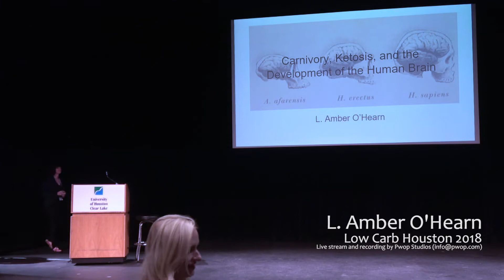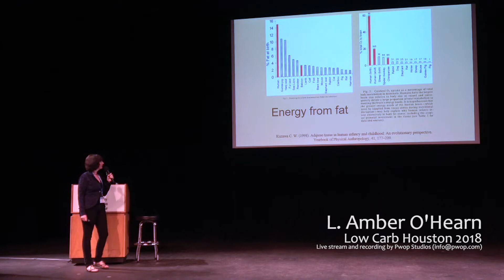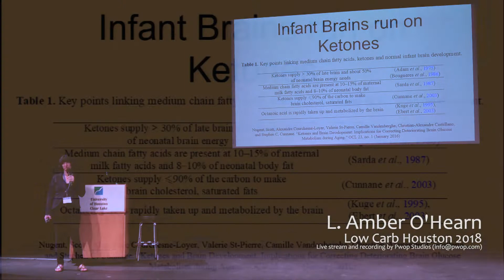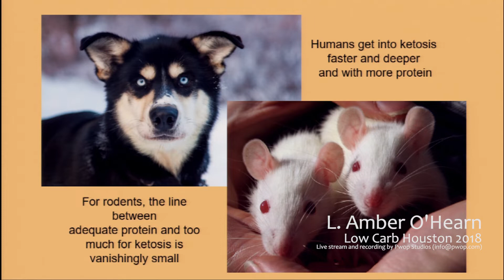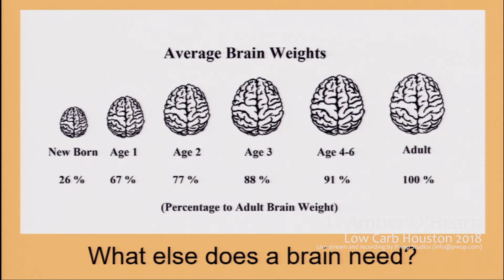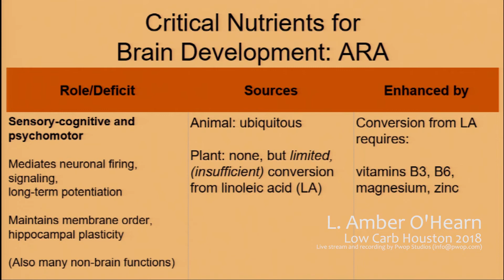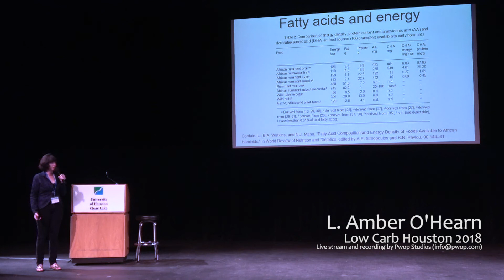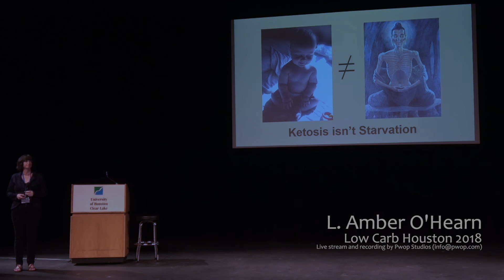UHCL - Low Carb Houston 2018: Amber O'Hearn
Carnivory, ketosis, and the development of the human brain.